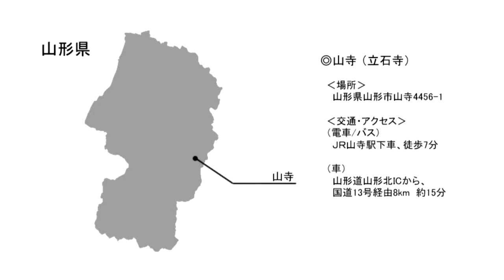【HD】山形県 山寺 - がんばれ東北！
・山寺の詳細情報や地図はこちら↓
山寺（やまでら）は、正しくは宝珠山立石寺といい、貞観2年 (860) に慈覚大師が開いた天台宗の寺院です。
急峻な岩山を縫うように伽藍が建てられており、国の「名勝」および「史跡」に指定されています。

山寺は、松尾芭蕉が訪れたことでも有名で、名句「閑さや 岩にしみ入る 蝉の声」を詠んでいます。

織田信長に焼打ちされた延暦寺の再建時に「不滅の法灯」が山寺から分けられたという逸話も有名です。

山形県の映像素材の一覧は、以下のページをご参照ください。